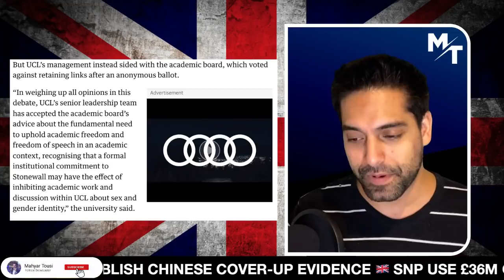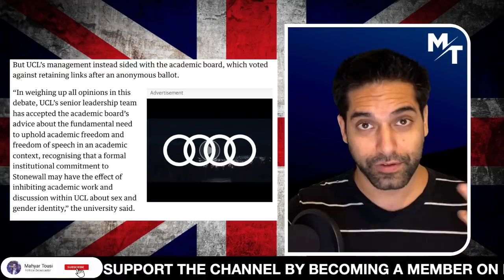London University LEAVES Woke Stonewall. Victory For COMMON SENSE!!! 🎉 🎊